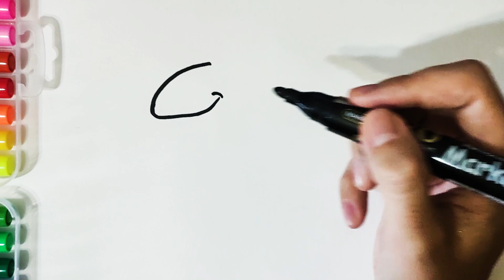How to draw a dinosaur Pterodactyl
Hello! 😊 I'm Emi. Welcome to my art Channel.

I will try to show the easiest way of drawing for children’s from here You Can Learn how to draw and to improve your drawing skills.
Learn how to draw a dinosaur Pterodactyl for kid’s easy step by step. It's so easy drawing tutorial video for all.